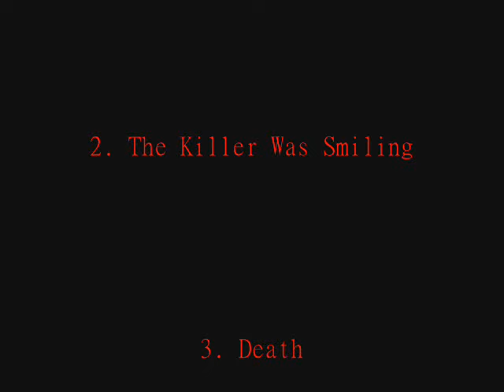The Killer Was Smiling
First Cd by me Put online for download a fresh ass 4 track EP
 this is the Second track on the album..